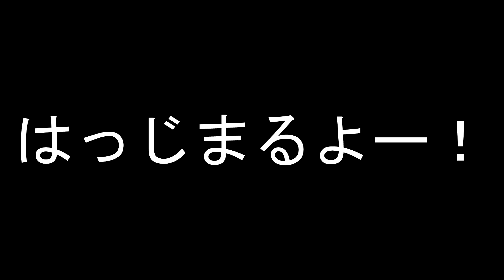怨恨ルーレット【DbD】S6#203